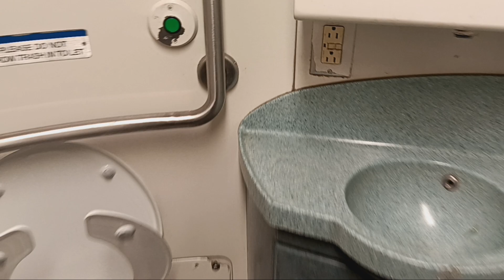MTA Long Island Railroad M7 restroom